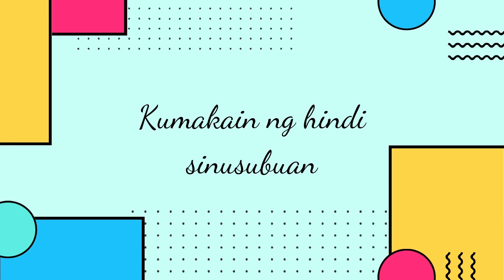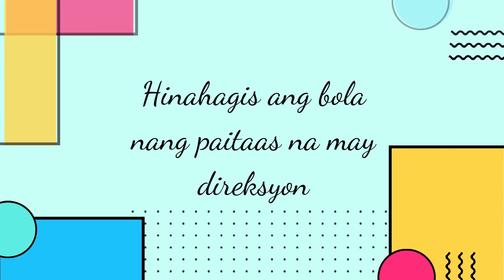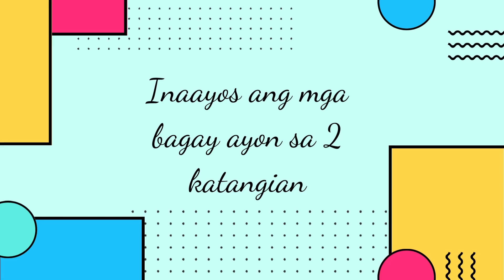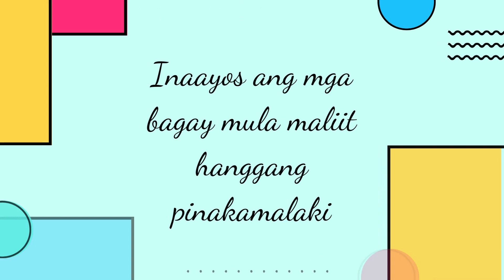Early Childhood Care and Development (ECCD) Activities | Nickyla, CNL Kids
Early Childhood Care and Development (ECCD) Activities

1. Binubuhos ang tubig sa baso.
2. Kumakain ng hindi sinusubuan.
3. Hinahagis ang bola nang paitaas  na may direksyon
4. Pinagugulong ang bola sa kalaro o tagapag alaga
5. Pinagtutugma ang mga bagay
6. Pinagtutugma ang 2-3 kulay
7. Pinagtutugma ang mga larawan
8. Nakikilala ang magkapareho at magkaibang hugis
9. Inaayos ang mga bagay ayon sa 2 katangian
10. Pinangangalanan ang 4-6 na kulay.
11. Inaayos ang mga bagay  mula maliit hanggang pinakamalaki.